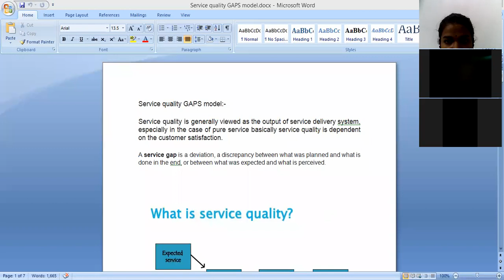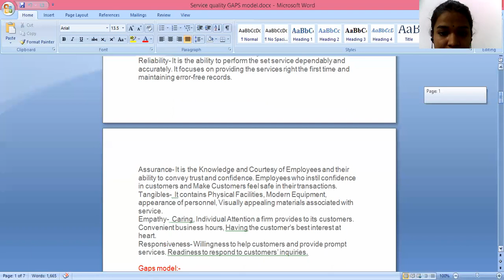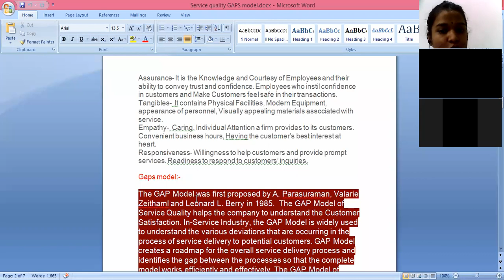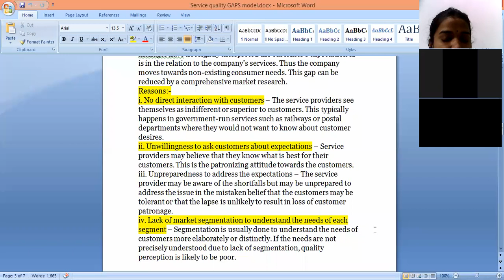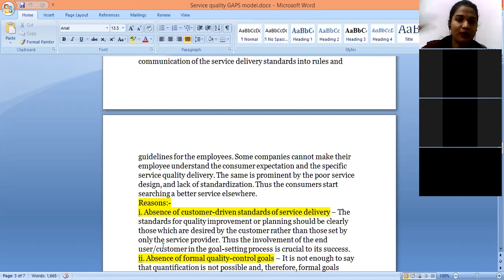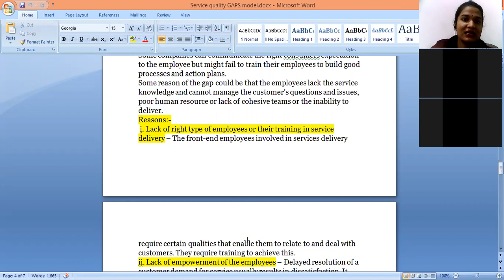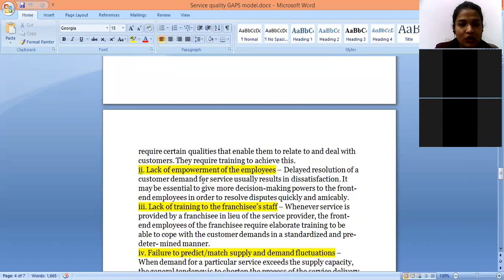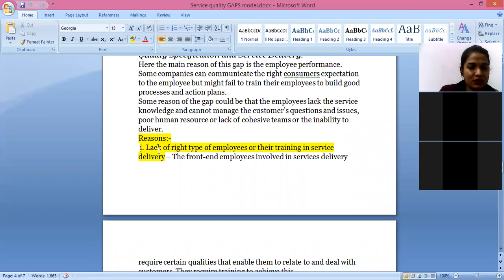BBA 5TH sem, Retail mgmt, gaps model, 31/1/22, Cimage College Patna Bihar